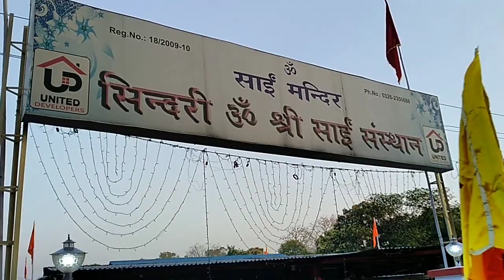साईं जी की पालकी यात्रा | श्री साईं मंदिर, सिंदरी स्थापना दिवस | Allinonevid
Video pasand aaye to Video ko LIKE aur SHARE jarur kare.

Allinonevid